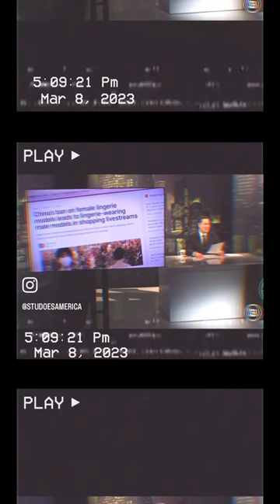China's Failed Attempt to Censor Lingerie: Mannequin Shenanigans with BlazeTV's Stu Burguiere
In this hilarious YouTube short, @BlazeTV's Stu Burguiere recounts the story of China's attempt to censor women's lingerie displays in stores. When stores switched to displaying lingerie on men's mannequins, the situation turned into a hilarious and ridiculous game of censorship. Stu provides his own comedic commentary on the situation, highlighting the absurdity of censorship, cultural differences, and gender norms. If you're looking for a good laugh and a fresh perspective on current events, join Stu as he dives into the world of mannequin shenanigans in China.